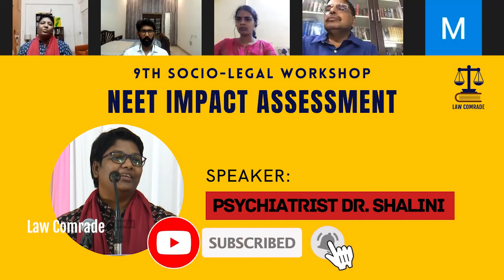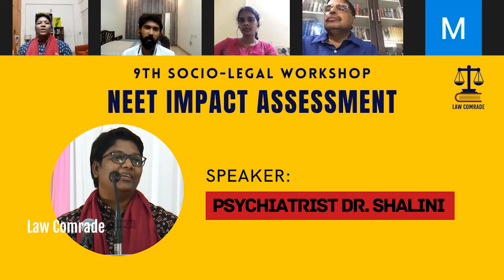மருத்துவர் ஆவதற்கு முதலில் செய்ய வேண்டியது! Psychiatrist Dr Shalini speech | NEET Impact Assessment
Name of Event: NEET Impact Assessment

Date of Event: September 26, 2021

Contents of this video:

00:00 - Teaser

02:05 - Why Indians consider becoming a "Doctor" a dream profession?

02:20 - Mother Therasa - Sister or Saint - how does Roman Catholic Church decide?

02:51 - Who were medical practitioners in the earlier days?

03:25 - Medicine studies during British India

03:57 - What kind of doctors will care for patients?

04:51 - What would a 1.5 crores fee paid doctor do?

05:27 - What kind of doctor would do night duty?

05:50 - What kind of doctors should we supply to our society?

06:03 - Today's government sees Medicine as an industry

06:57 - How Britishers saw the field of medicine in India?

07:38 - World rankings of Tamilnadu Medical Colleges

08:35 - Training as a doctor: govt Medical colleges v. Pvt. Medical colleges

09:33 - Why foreign medical universities mostly sign MOU with govt colleges and not pvt. colleges

10:12 - How will general public suffer due to NEET?

12:54 - Do children dream of becoming doctors?

13:43 - Advice to parents who force children to pursue medicine

14:56 - How foreigners don't prefer studying medicine?

15:51 - Highest suicide rate - Medical profession

16:30 - When Indians will stop glorification of medical profession?

17:13 - Mental stability required for medical professionals

18:28 - Why you should not celebrate or sensationalise those who commit suicide?

19:40 - What is copycat suicide?

20:27 - How to deal with this composite problem?

21:51 - Home pregnancies by Nursing students

22:10 - We're the losers if we neglect NEET issue

23:52 - Coaching centre for NEET is like Steroids for Athletics

26:18 - Can Artificial intelligence replace doctors?

26:52 - Syllabus in medical education

27:38 - First rule of survival for Doctor aspirants

28:53 - Don't insult kids

29:43 - No profession is "above" others

30:44 - Standing against NEET